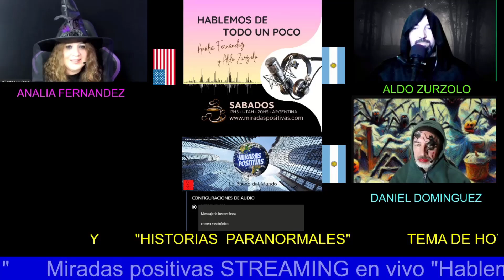HABLEMOS DE TODO UN POCO- PROGRAMA 10 DE AGOSTO 2024